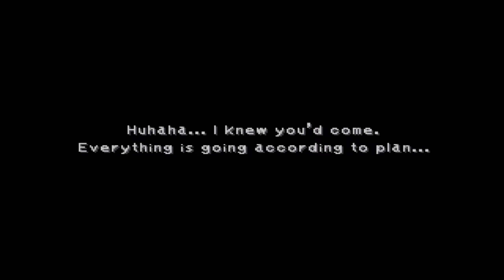Final Fantasy 9 - Ep.20